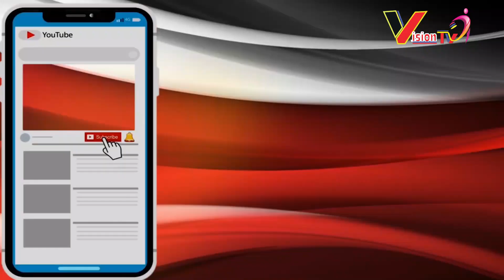Turi umuryango|Abakobwa beza b'abavandimwe baririmba indirimbo za gakondo|Isonga family badusekeje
Niba hari inkuru ufite , ubuhamya n'impano , ushaka gusangiza abantu, Ubaye ukeneye amafoto na video mu birori bitandukanye, Waduhamagara cyangwa ukatwandikira kuri Ismael (Both numbers are on whatsap) Theogene.

You can join our whatsap groupe for expanding effective communication, just click the following